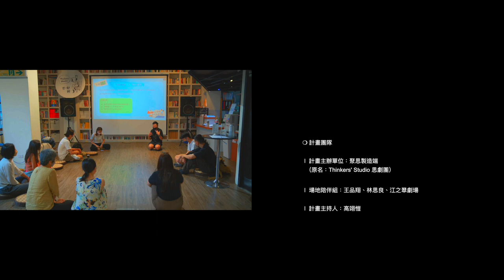2022 微型創作陪伴計畫 場地陪伴組｜精彩回顧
2022 微型創作陪伴計畫
前期發展ｘ微型創作

抓把椅子坐下來，共同激盪創意吧！

微型創作陪伴計畫持續邁入第二年，透過第一年的經驗深感每個創作背後皆需長時間的研究與累積，也從陪伴創作的過程中看見作品前期發展與田野調查對後續創作的有機與多元的影響，因此今年度，我們也將持續關注創作前期的「發展過程」以及「微型實驗」，讓我們一起為創作探索更多可能性。

Thinkers' Studio 思劇團期待能以民間獨立藝文平台所能挹注的資源，成為藝文工作者的能量補給站，透過緊密且高度彈性的創作陪伴，提供更全面與客製化的諮詢與引導、陪伴創作前期的脈絡梳理與策略統整；也透過自身作為平台之力，為參與計畫之夥伴作為表演藝術產業的轉運站，串聯臺灣與國外藝文專業人士與組織之連結，為藝文生態創造更多空間與對話，也為計畫夥伴加入更多未來之發展性。

年度陪伴組
劉俊德《外公給我的一堂表演課》
洪敬庭《演化失調:當代病態》

場地陪伴組
王品翔《__真的值得等待 有時候只是晚點來》
江之翠劇場《亞洲傳統藝術音樂身體培訓計畫》
林思良《風吹來母親的聲音》 藝術計劃